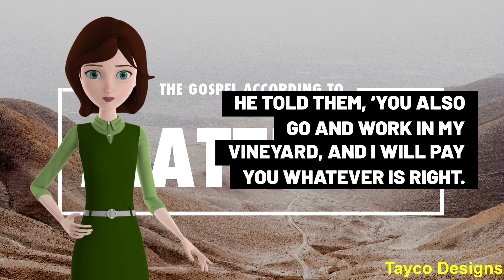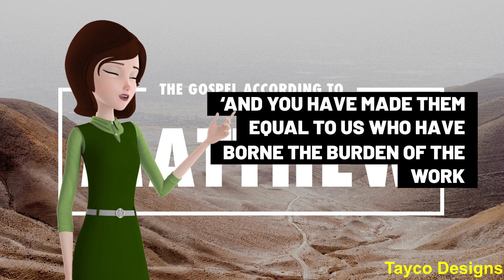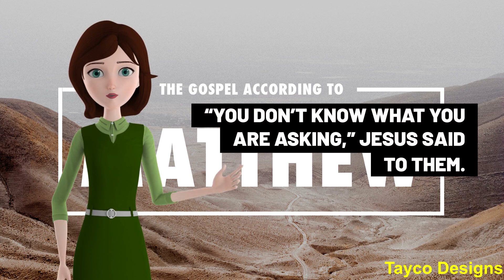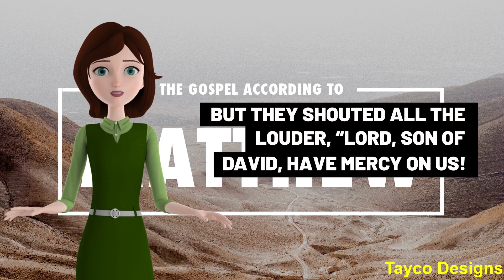Book Of Matthew Chapter 20 Read By Tayco Designs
Listen to the book of Matthew Chapter 20 as a study guide or a cool way to teach your children or other loved ones. This unique offering will be released on a weekly basis until the entire 28 chapters are uploaded and then continue through the remaining books of the New Testament until the entire Bible is available.